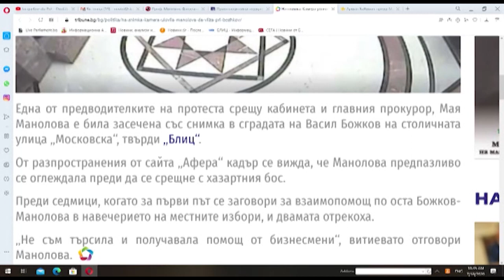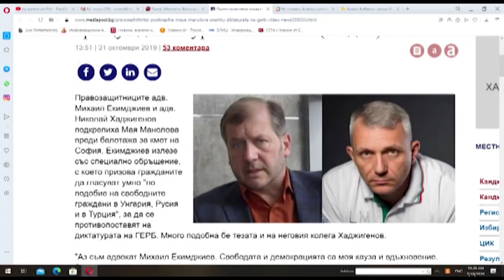Да яхнеш недоволството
Участва: Нидал Алгафари - политически PR

Вижте как коментираха Мая Манолова и Арман Бабикян снимка, за която медии пишат, че е правена в офис на Васил Божков, а на нея е бившият омбудсман.
Ще останат ли излъгани младите българи от протеста?
Може ли Радев да говори за мафия и има ли доказателства за нея?
Нанесени ли са необратими щети на Борисов със снимките и записите?